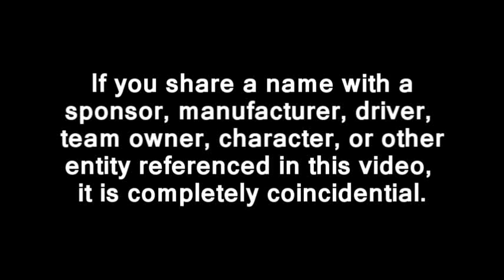2012 TM Master Cup Series: Round 06: Sweden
The TM Master Cup Series visits a bumpy and challenging track near Gothenburg in Sweden for the 6th round of the 2012 championship.